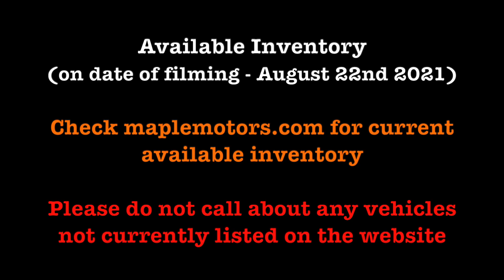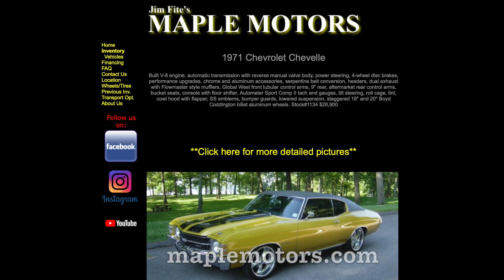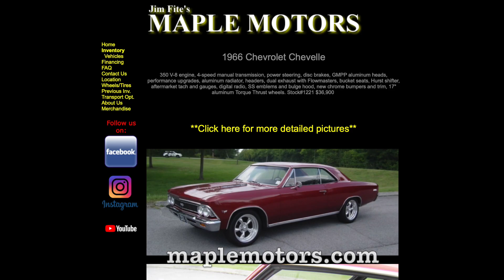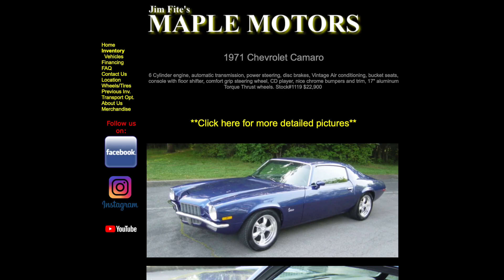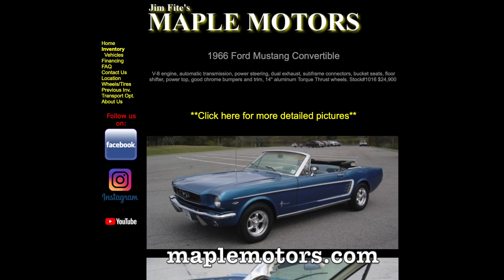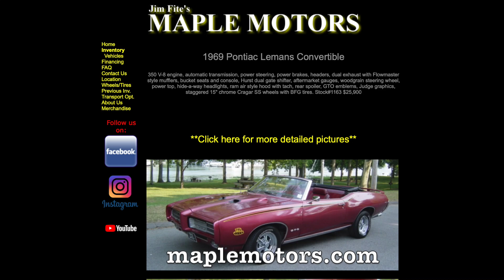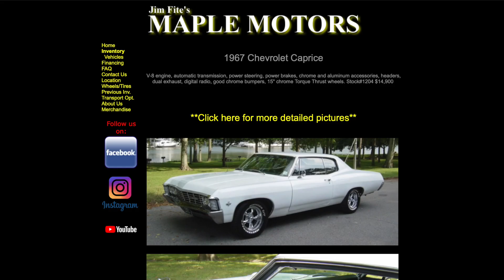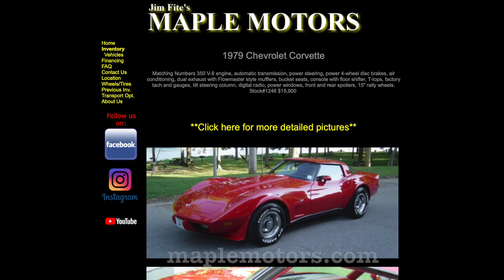Maple Motors SNEAK PEEK August 2021 (WEEK 4)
Filmed on August 22nd, 2021. Classic muscle car hotrod lot Maple Motors August 2021 Week 4 sneak peek walk around the lot
(Hendersonville, TN) Classic cars for sale, Muscle cars for sale, Hot rods for sale, good prices - maplemotors.com
Check out more detailed videos from the Maple Motors car lot - Maple Motors Muscle Cars Nick Southgate

TN residents, state & local taxes, license, tags and title fees not included in price
Maple Motors
Previously owned vehicles
Stock# 023​